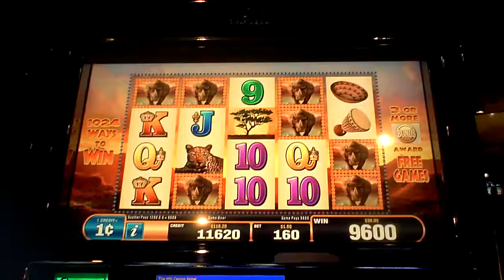Thunderhorn Slot Machine Line Hit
dollar sixty cent bet